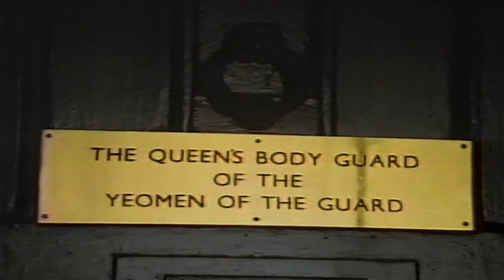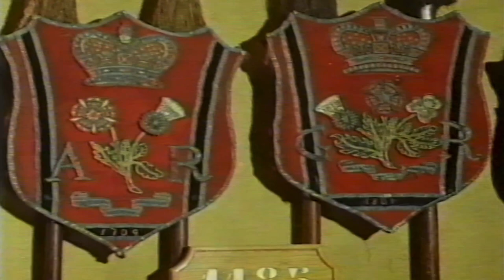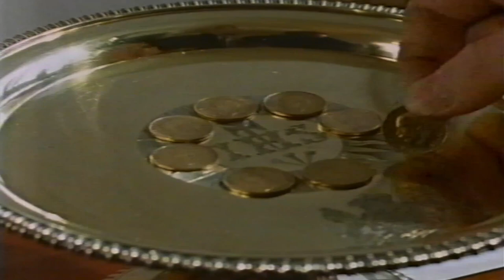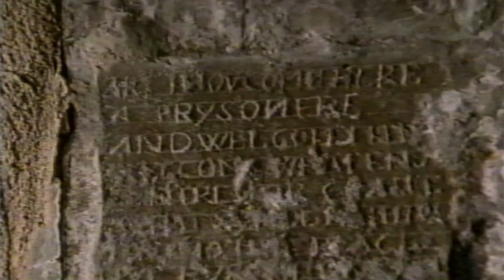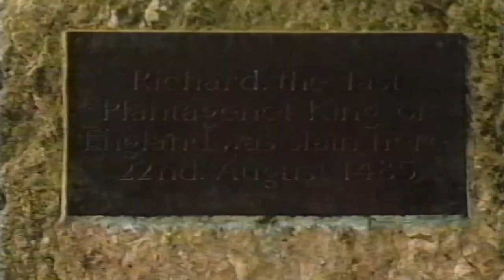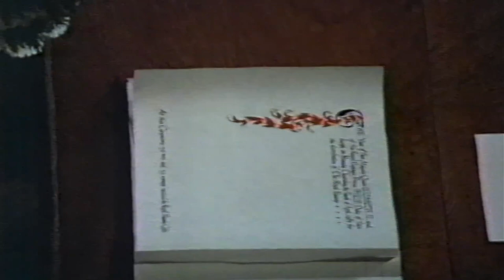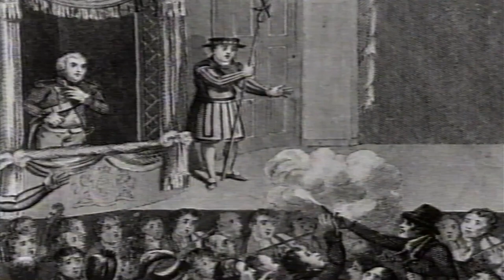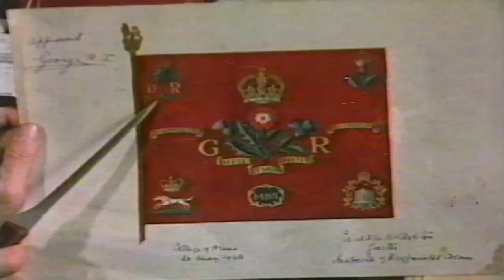Yeoman of the Guard Documentary - BBC 1985